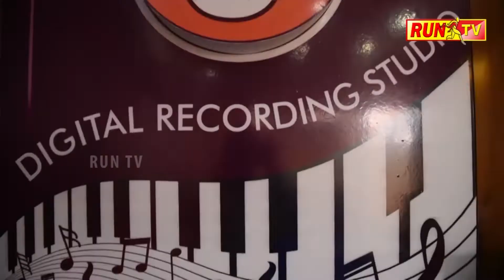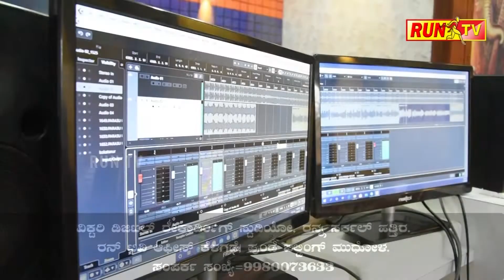ನಾನು ಸಚಿವಾಕಾಂಕ್ಷಿ: ದೊಡ್ಡನಗೌಡ ಪಾಟೀಲ !